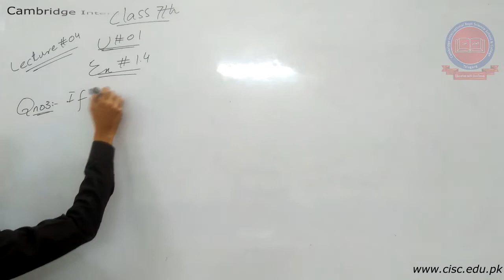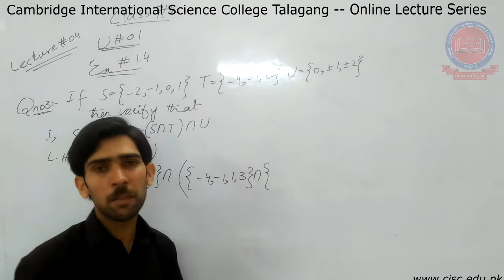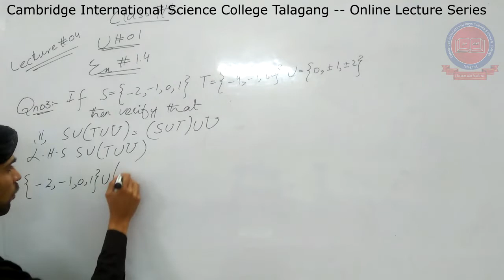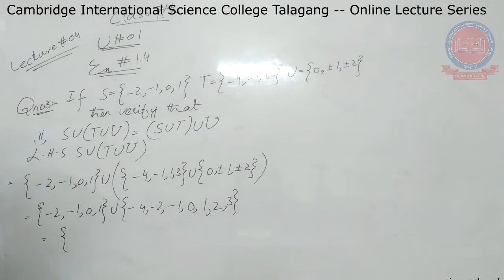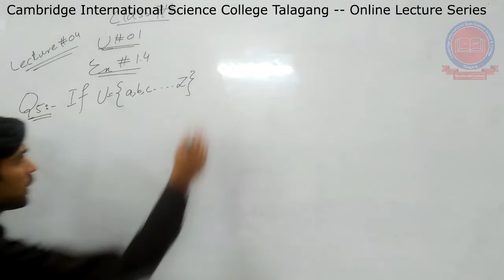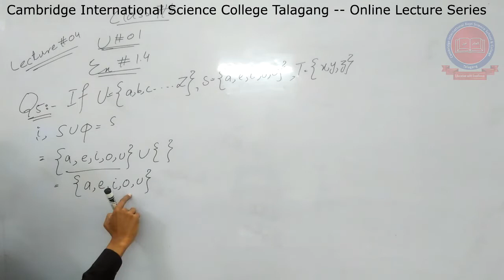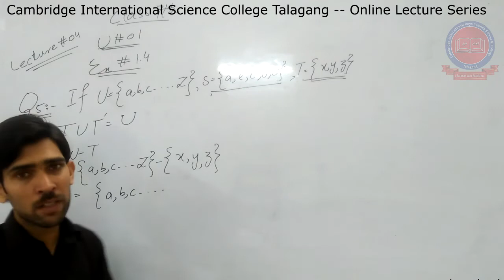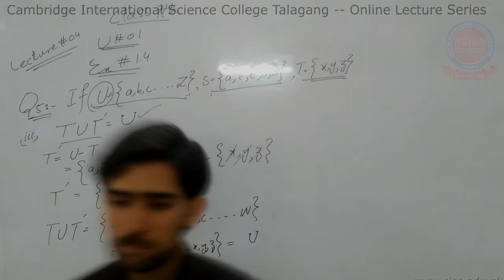7th - [Mathematics] - Lecture#4 - Fahad Iqbal - CISC Online Lecture Series